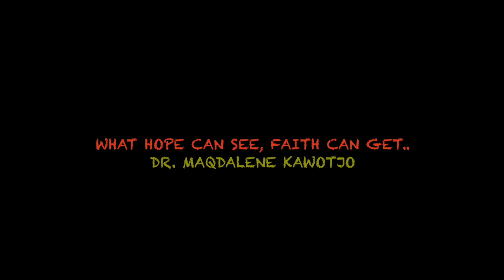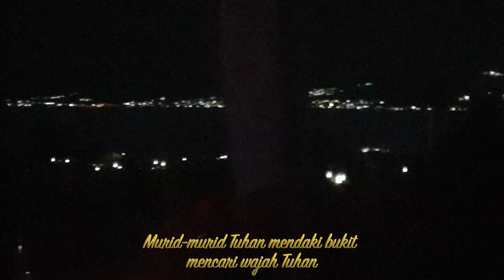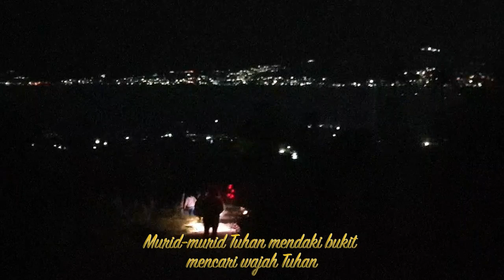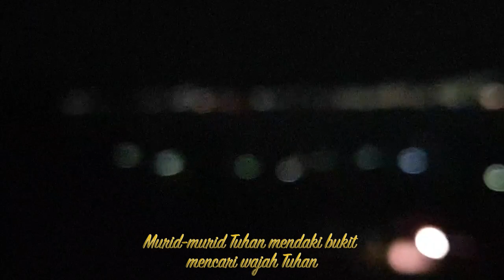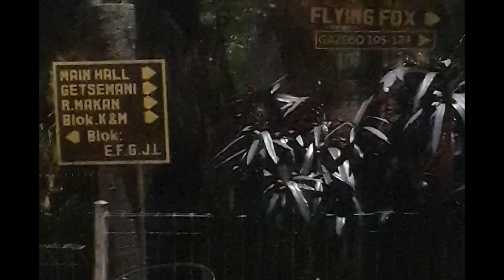RAHASIA BERGAUL KARIB DENGAN TUHAN